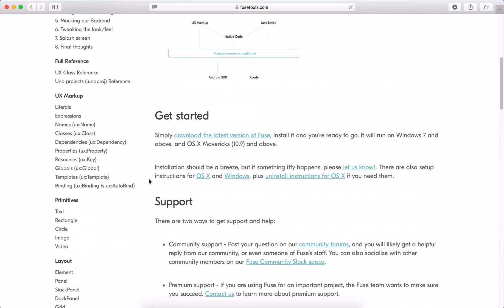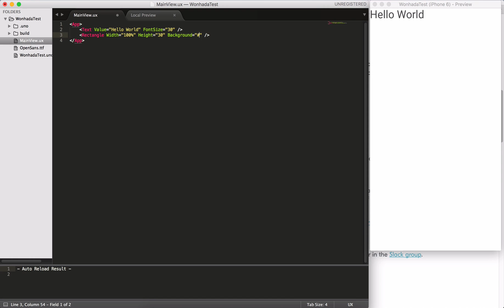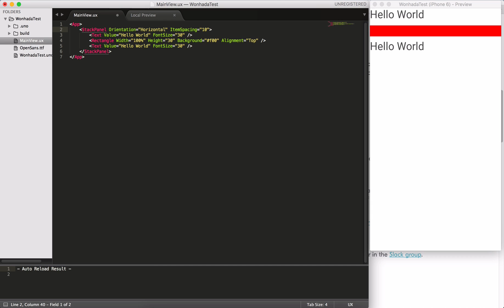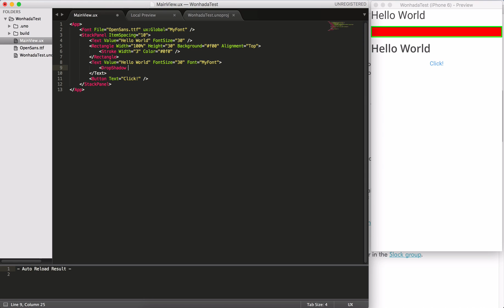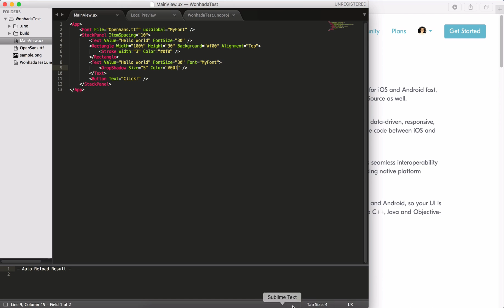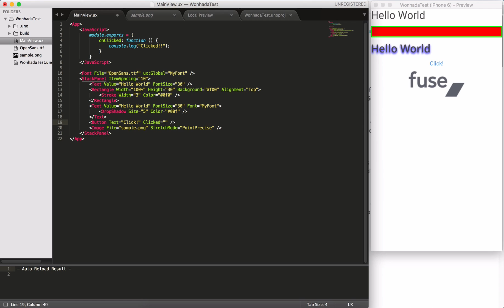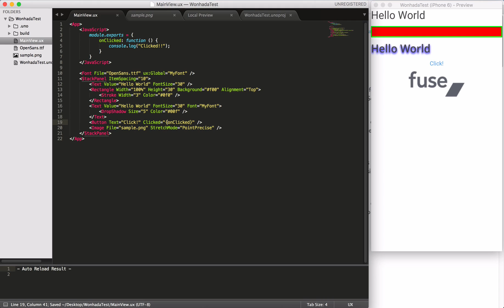[Fusetools]퓨즈 스터디를 원하다[Wonhada] - 04. 레이아웃, 컨트롤 사용법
* 위 영상은 한국어, English, 日本 자막(Subtitle, 字幕)이 제공됩니다.
코딩을 원하다 - 원하다닷컴